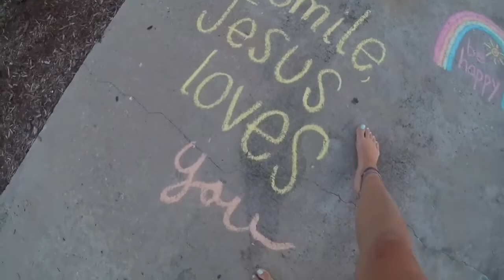Outer Banks 2018 Day 1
We made it to the beach!! Now starts our annual family beach trip to Corolla, North Carolina (the Outer Banks). I'll be posting a video each day showing our adventures throughout the week. Here's Day 1, enjoy!!!
xo, bry

Filmed on GoPro Hero5 Black